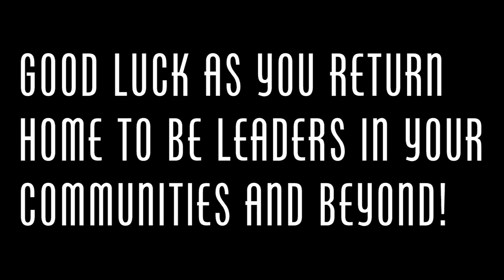Badger Boys State 2015